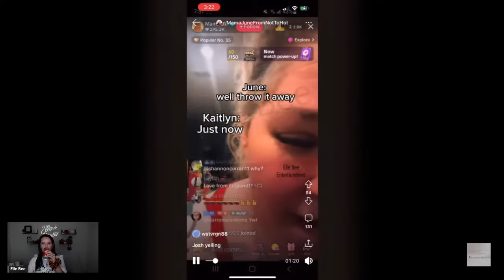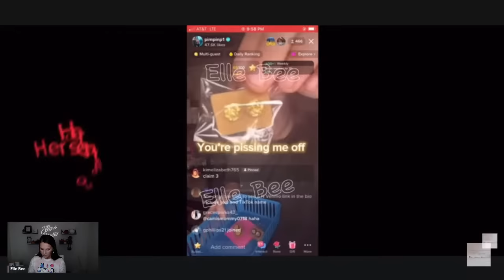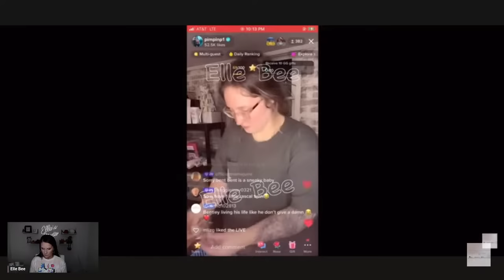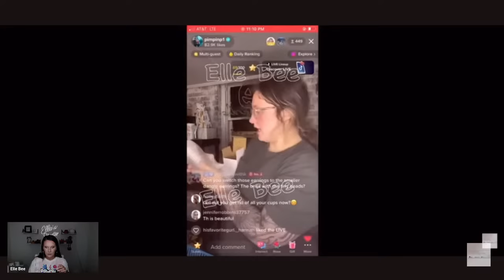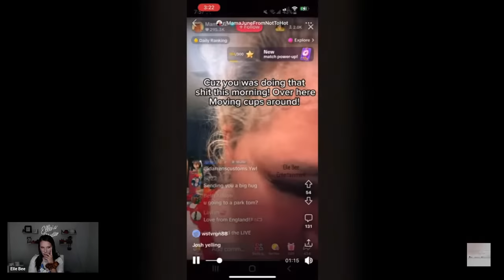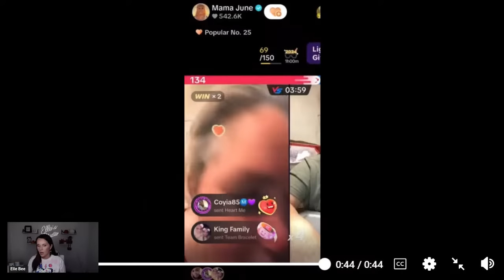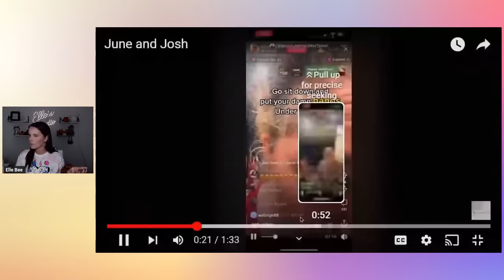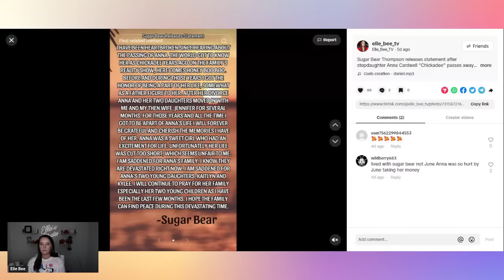SHOCKING VIDEO: June & Josh (Pumpkins Husband) Screaming At Anna's Daughter While Live On TikTok!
Send Friend Mail to:
Elle Bee

Source of information:
June Shannon TikTok